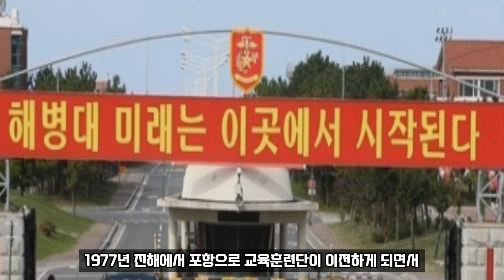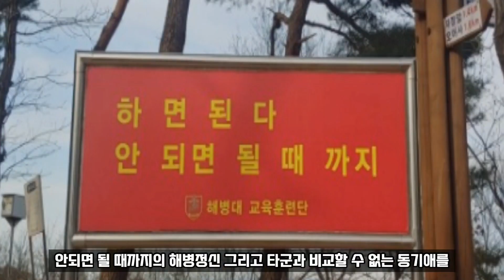해병이 되기 위한 마지막 관문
해병은 천자봉을 정복해야만 진정한 해병으로
빨간명찰을 수여받습니다.